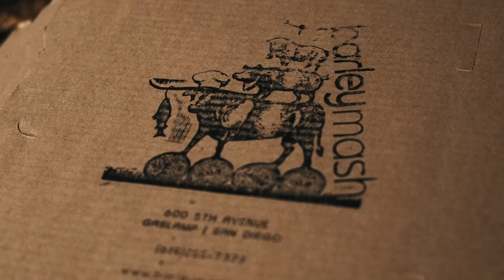US Foods: We Help You Make It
Have you ever cooked for 12 hours straight and still had no time to eat? Then you have an idea of what it takes to Make It. We understand the passion, drive and dedication it takes to cut it in this industry, which is why we're going to be here every step of the way to help you and your business Make It.